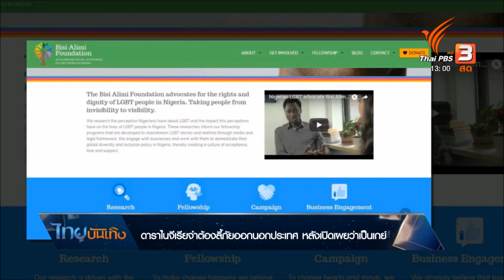ดาราไนจีเรียจำต้องลี้ภัยออกนอกประเทศ หลังเปิดเผยว่าเป็นเกย์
เรื่องของสังคมที่มีความหลากหลายทางเพศยังไม่เป็นที่ยอมรับในหลายประเทศนะคะ การออกมาเปิดเผยถึงรสนิยมทางเพศที่ไม่ใช่ชายจริงหญิงแท้จึงเป็นเรื่องอันตราย
ไนจีเรียเป็นหนึ่งในประเทศที่การเป็นเกย์เป็นเรื่องต้องห้าม แต่ก็มีดาราหนุ่มคนหนึ่งตัดสินใจออกมาบอกว่าตัวเองเป็นเกย์ ซึ่งผลลัพธ์ที่ตามมาคือทำให้เขาต้องลี้ภัยออกนอกประเทศ